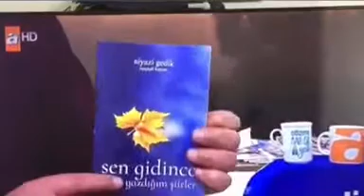İbrahim Sadri, Niyazi GEDİK (Meçhul Kaptan) 'in şiir kitabını ATV'te tanıttı.Teşekkürler İbrahim abi